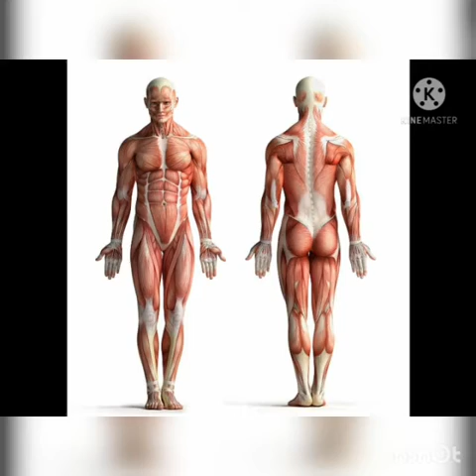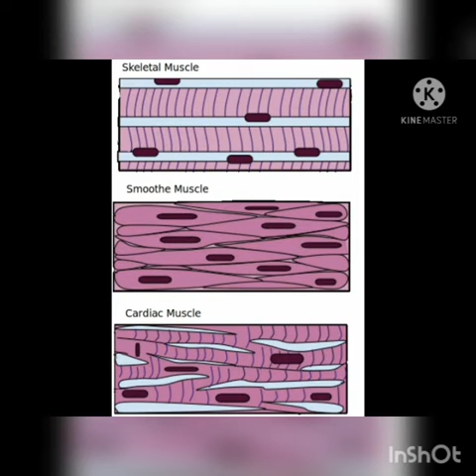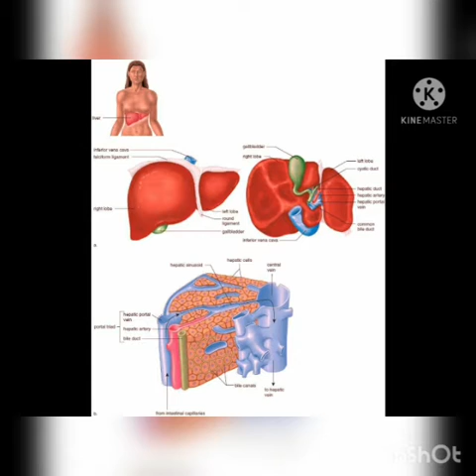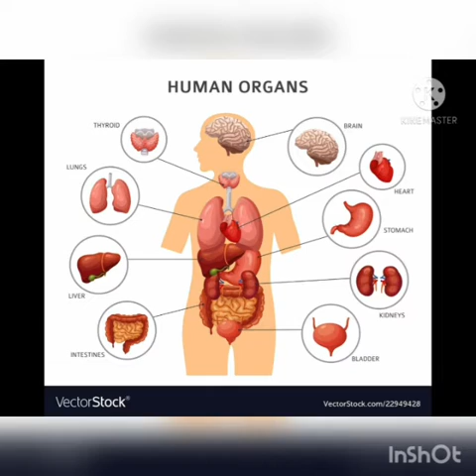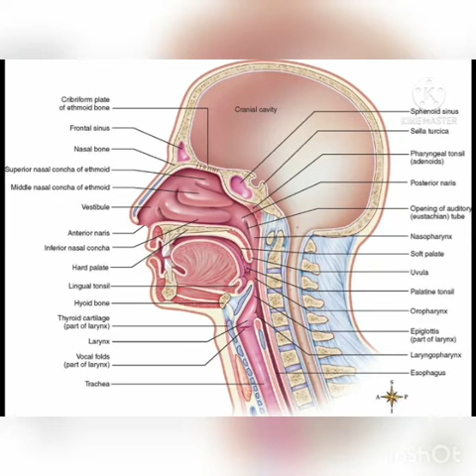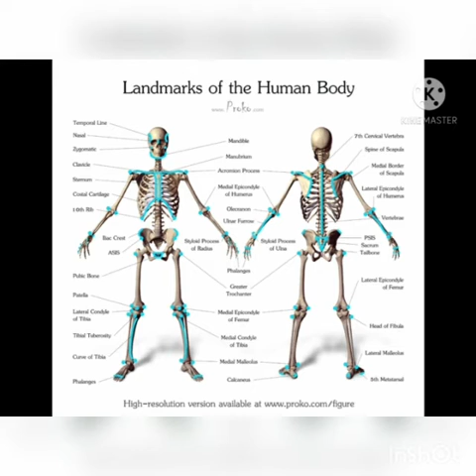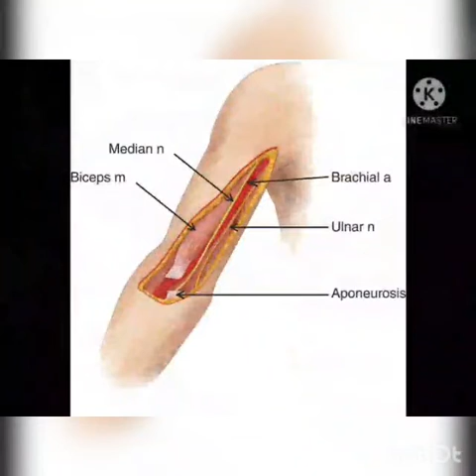Junior ias academy Human Anotomy Microscopic by Sherlin 7th LAGHSCH MDU